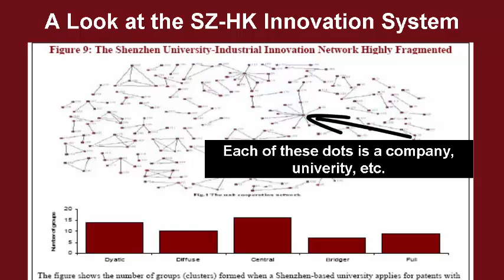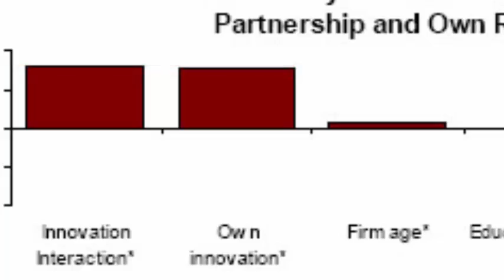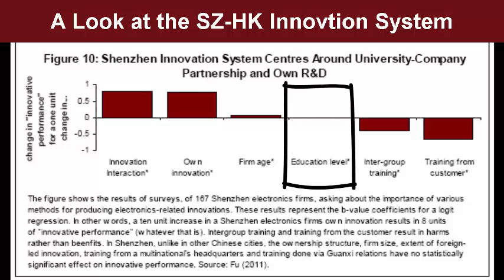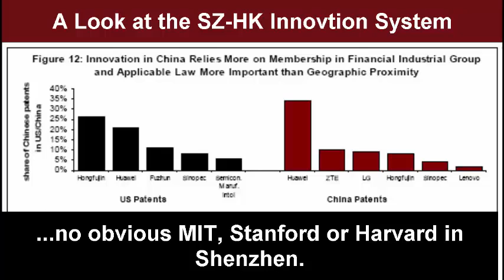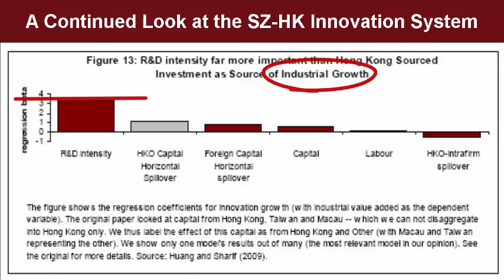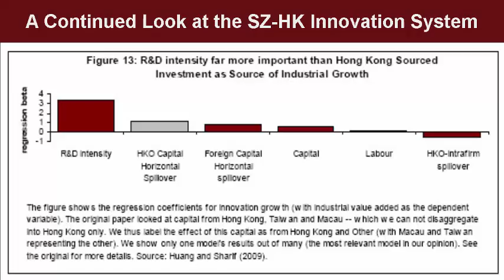Understanding the Hong Kong-Shenzhen Innovation System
How does cooperation between universities, businesses and government bodies in Shenzhen help produce profitable innnovation? How should Hong Kong entities get involved? We show the data needed to redesign the local innovation system.